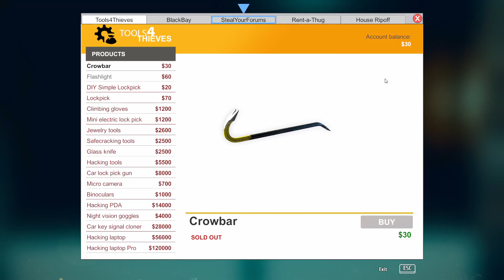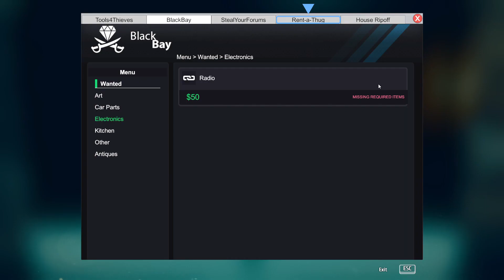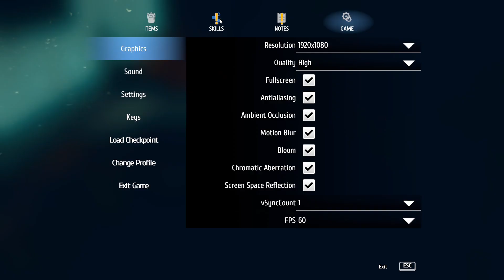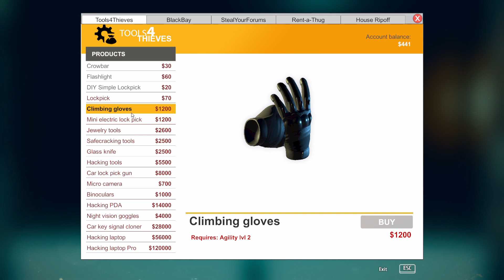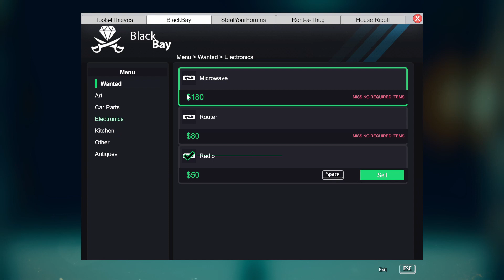Thief Simulator - Stealing Gold Bars( 120 , 000$ ) - [ Gameplay/Walkthrough ]-in Hindi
Thanx For Watching My Video Hope You Liked My Video Well You Know IF You Do you Have To press That Like Button
Well About The Game Description Here It's Started

Game:- Thief Simulator

In This Game You've To Steal  Everything That Look Worth To Carry Specially Dollars And Iron Stuff

You Can Sell Kitchen Stuff At Junk Yard
And
About The Antiques You Can Sell It At Pawn Shop . Because Pawn Shop Guy Looks For Antique Stuff